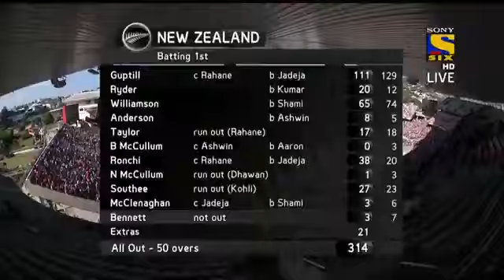Short highlights.Pakistan vs New zeland 1st T20 2023.Highlighs 1st T20 match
Rehman info